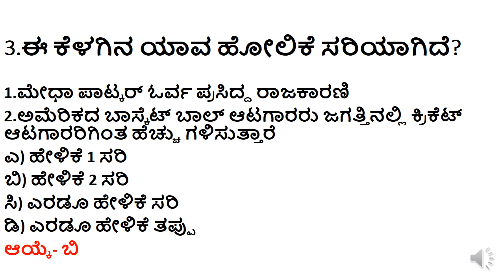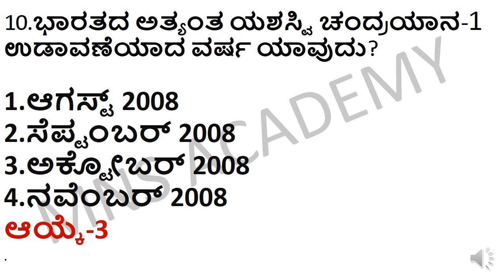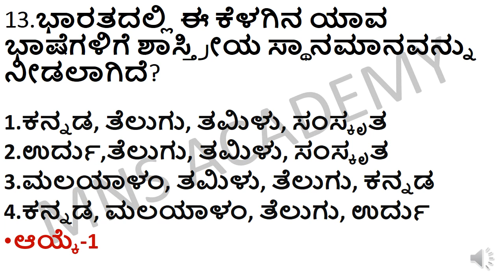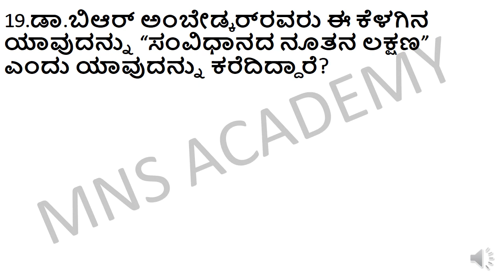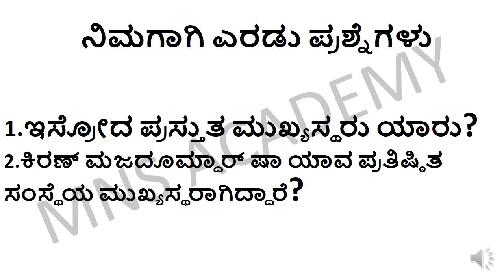LATEST GK QUESTIONS FOR FDA 2020/ MOST EXPECTED GK QUESTIONS FOR FDA SDA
LATEST GK QUESTIONS  FOR FDA  SDA 2020/ MOST EXPECTED GK QUESTIONS FOR FDA SDA